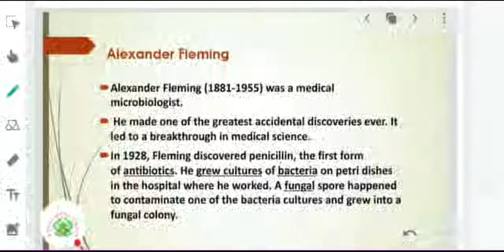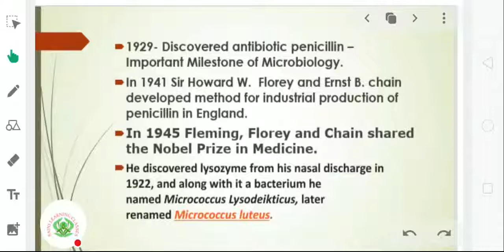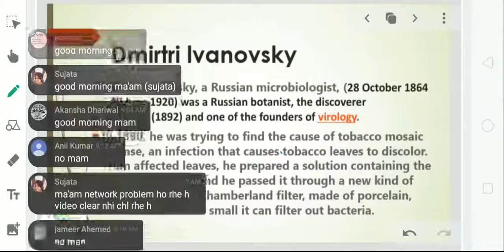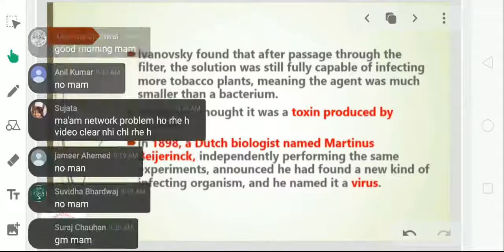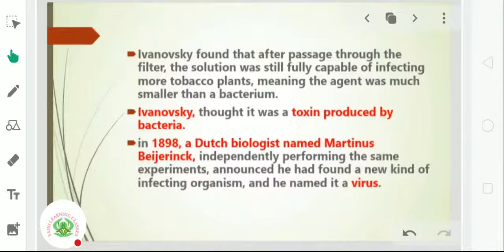Contribution Of Scientist| Alexander Fleming| Selman A. Waksman|Dmirtri lvanovsky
Hello everyone 😀😀